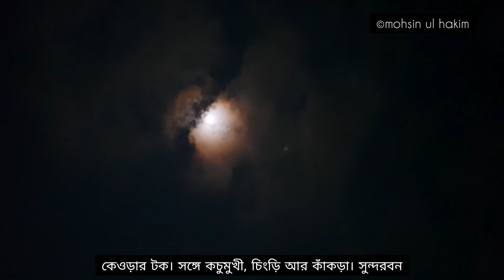কেওড়া কাঁকড়া চিংড়ির টক | সুন্দরবনের খাবার | Kewra with Shrimp and Crab | Sundarban | mohsin ul hakim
কেওড়ার মৌসুম শেষের দিকে। টক স্বাদের এই ফলটি সুন্দরবনের হরিণ আর বানরের প্রিয় ফল। তরকারী বা ডালের সঙ্গে মানুষও এই ফলটি খায়। কেওড়া দিয়ে টক আর আচার বানানোর চলও আছে সুন্দরবন ঘেঁষা লোকালয়ে। কেওড়া এখন পরিকপক্ক। ভাদ্র মাস শেষ হতে হতে শেষ হবে কেওড়া।

এবারের সফরে আগে থেকেই কেওড়া দিয়ে একটি রেসিপি করার পরিকল্পনা ছিলো। আমাদের পাইলট ও শেফ বেলায়েত সরদার তাই কেওড়ার টক রান্না করে খাইয়েছেন আমাদের। কচুমুখীর সঙ্গে কেওড়া। তার সাথে জাল দিয়ে ধরা চিংড়ি মাছ ও সুন্দরবনের কাঁকড়া দিয়ে তৈরী করেন কেওড়ার টক। দুর্দান্ত স্বাদের এই রেসিপি আপনারাও চেষ্টা করতে পারেন।